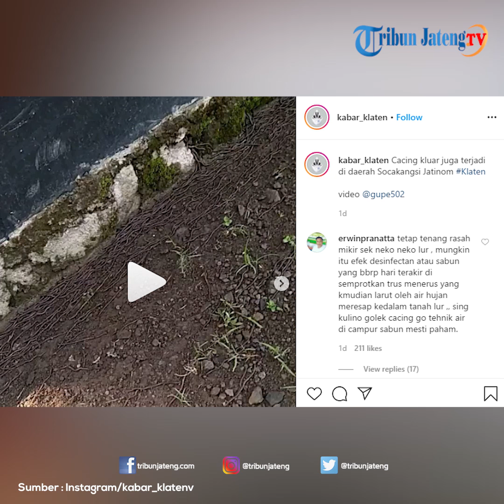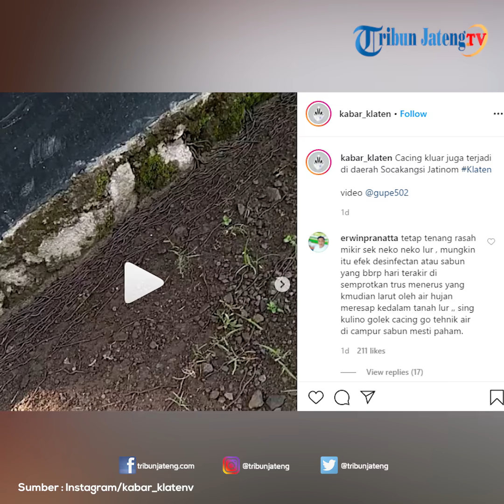Selain di Solo, Fenomena Kemunculan Cacing dalam Jumlah Banyak Juga Terjadi di Klaten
Fenomena kemunculan cacing dari dalam tanah dengan jumlah yang banyak tidak hanya terjadi di Kota Solo, Jawa Tengah.  Fenomena serupa ternyata juga terjadi di Kabupaten Klaten, Jawa Tengah.